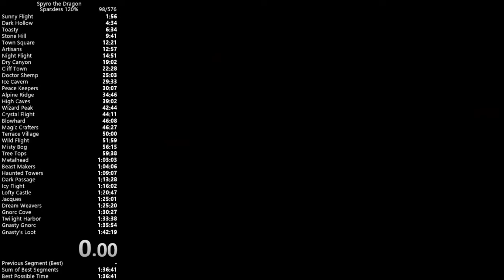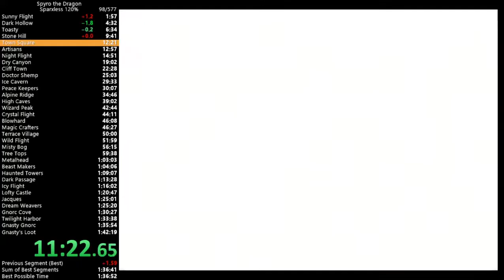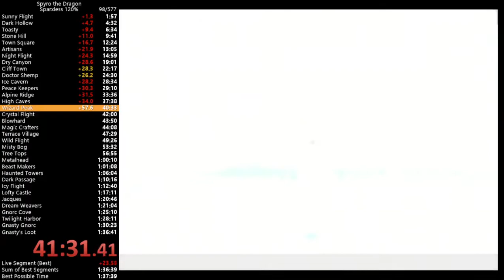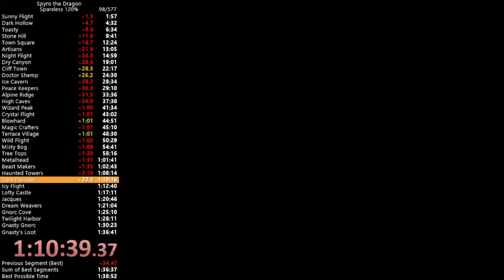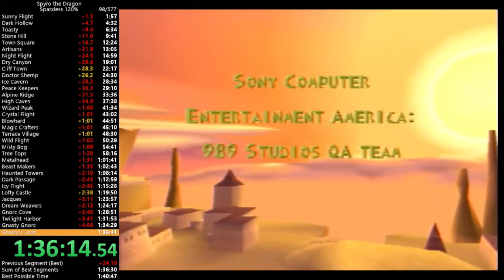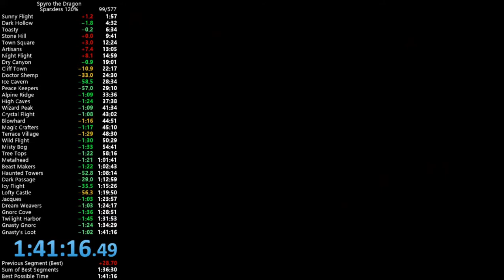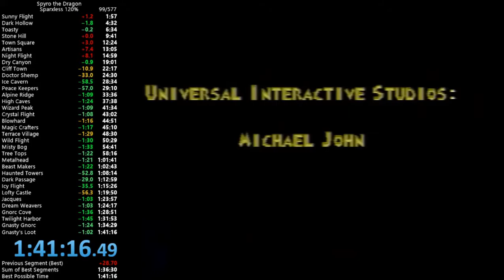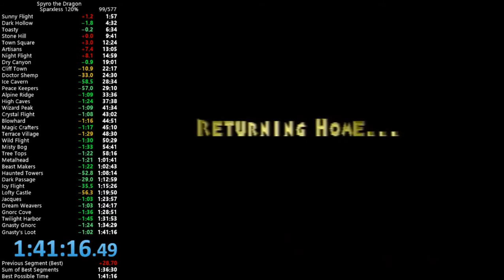Sparxless 120% - 1h41m16s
This honestly hurt a little bit. Unbelievably good early and middle game, but after beast makers things fell apart real hard.

This was an offline run. I was listening to the Samurai Champloo soundtrack while playing.